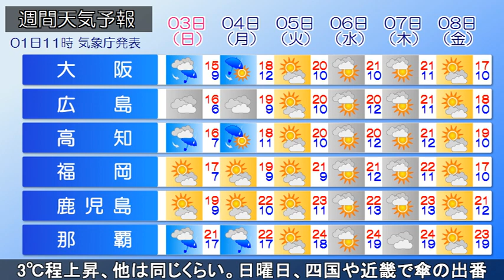2022/04/01 全国の天気予報 昼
きょう4月1日(金)、新年度スタートは、上空の寒気の南下で、寒の戻りとなっている所があります。きのう、東京都心は11時には気温が20℃に達しましたが、きょう11時現在の都心の気温は8.1℃ときのうより12℃程低下しています。また、北海道では雪が降って、積もった所があります。留萌市幌糠では、12時間で新たに14ｃｍの雪が積もりました。

大陸の高気圧の張り出しに伴う寒気の影響で、沖縄は雲が多く、雨の降っている所があります。前線が伊豆諸島付近を南下しており、伊豆諸島で雨が降っています。北日本は西高東低の気圧配置で、上空には寒気が流れ込み、日本海側で雪の降っている所があります。
午後、沖縄は雲に覆われ、にわか雨があるでしょう。東日本は日差しの届く所が増えても、日中も気温が上がらず、花冷えとなる見込みです。東北のにわか雪は次第にや​​み、晴れ間ののぞく所があるでしょう。北海道の雪は太平洋側にも広がって、積雪の増加に注意が必要です。大気の状態が不安定で、ふぶく所や雷を伴う所があるでしょう。

あす2日(土)、寒気の影響で、沖縄は引き続き、ぐずついた天気。折りたたみ傘があると安心です。他は晴れますが、紀伊半島付近では、次第に雲が増え、夜は雨の降る所があるでしょう。
最高気温はきょうより北日本で3℃程上昇し、他はきょうと同じくらいの見込みです。

あさって3日(日)、沖縄はすっきりしない天気が続くでしょう。四国～関東は雲が広がり、四国や近畿で傘の出番。雨の降り出す所がある見込みです。